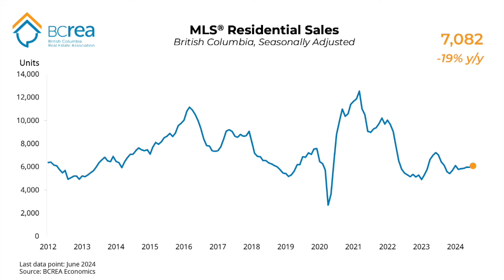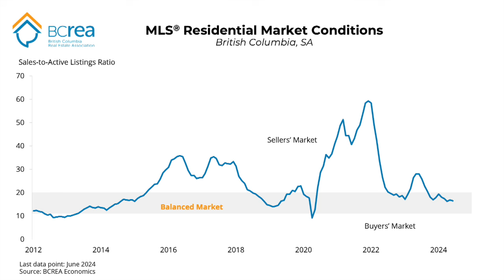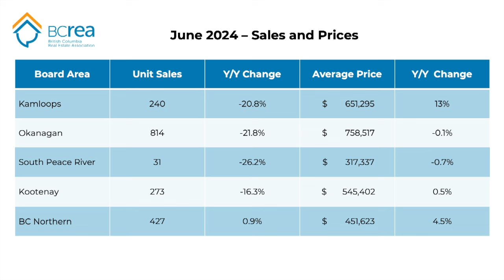BCREA Housing Market Update (July 2024)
BC Real Estate Association (BCREA) Chief Economist Brendon Ogmundson discusses the June 2024 statistics.